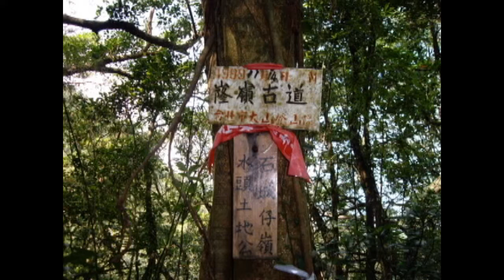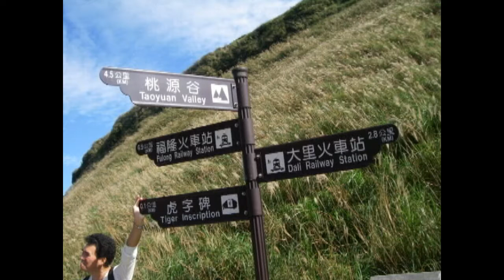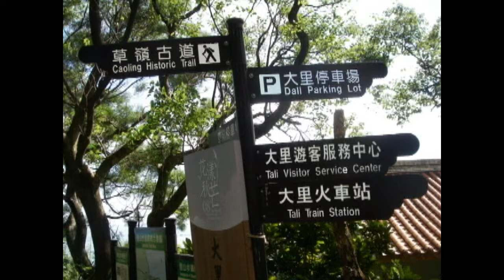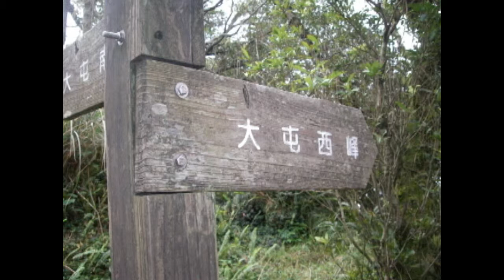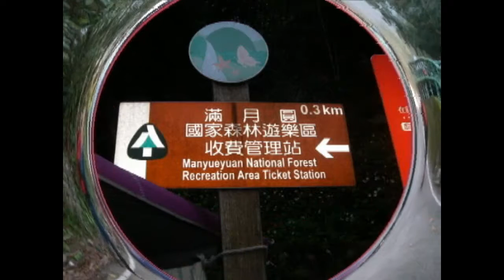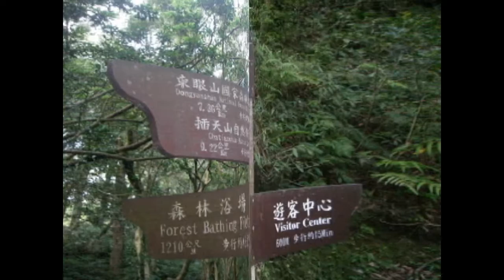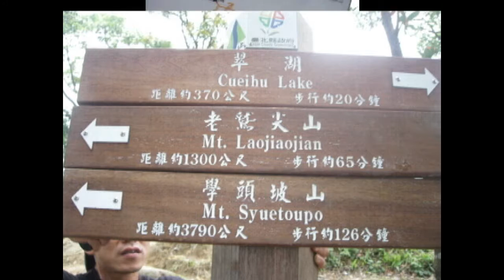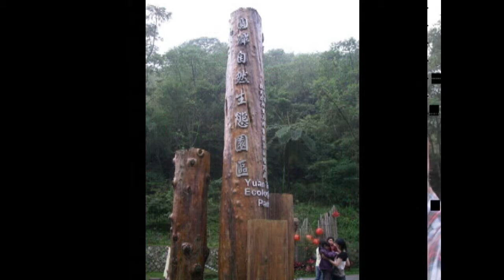2017 01 14 戶外登山我的影片 02